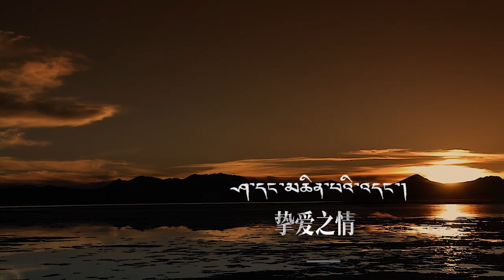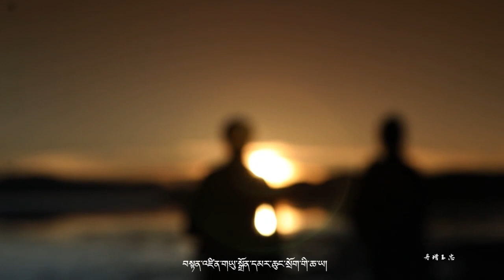༢༠༢༢ལོའི་བོད་གཞས་གསར་པ། 《ཤ་དང་མཆིན་པའི་འདང་།》 གཞས་པ། དཔལ་རྒྱས་ཉིན་མ། 2022年华杰尼玛最新单曲 《 挚爱之情 》